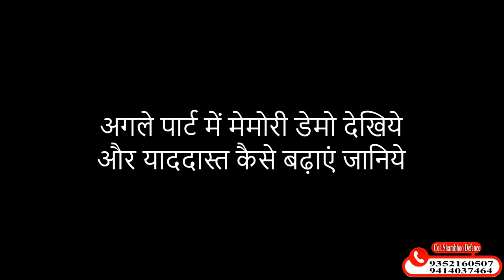कर्नल शम्भूज डिफेन्स एकेडमी में मोटिवेशनल स्पीच | Motivational Speech | Col Shambhoo's Defence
कर्नल शम्भूज डिफेन्स एकेडमी में मोटिवेशनल स्पीच | Motivational Speech | Col Shambhoo's Defence motivatinal speech